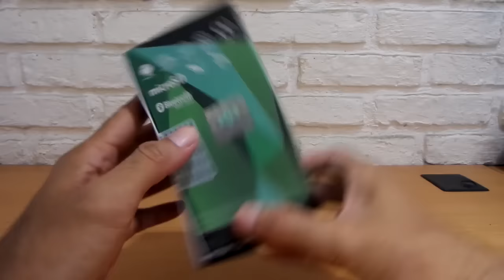Unboxing Acer Liquid Z320